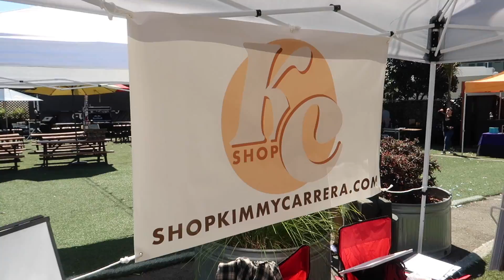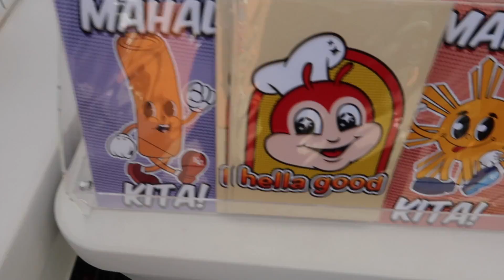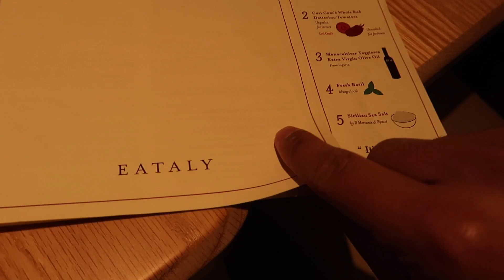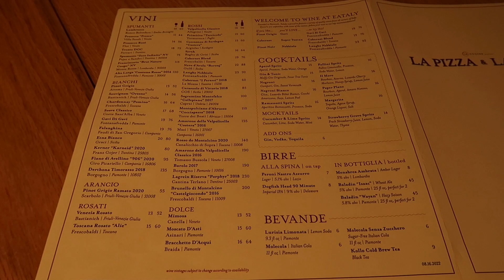Puma MB.01 Iridescent Dreams Unboxing! SubiKicks Vlog!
Showing you all my sister's website and artwork, and newly picked up Puma MB.01 Iridescent Dreams! Follow my sister on IG @kimmycarrera and @kimmycarreraweb! Couldn't upload video yesterday due to having to go to work.

Thanks always for supporting and watching! Much love everyone!

Size 12 Gang!

Much love!
-RonSubi